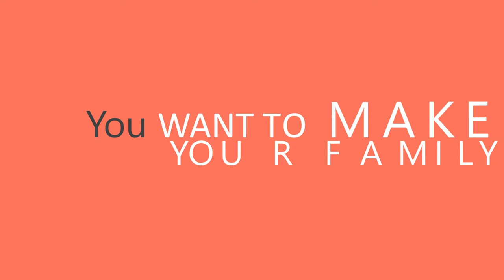Jasa Produksi Video Pemasaran Produk Konvensional, Hasil Bumi dll ; Hub Kami di Gresik